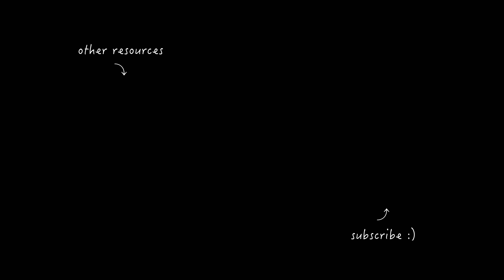At The Cross (Love Ran Red) - Chris Tomlin // Bass Tutorial with Chords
Bass tutorial for "At The Cross" by Chris Tomlin. For the best audio quality, please consider wearing headphones. 🎧

Bass Gear:
- Squier Affinity Jazz Bass (Slick Silver - discontinued model)
- Headrush Pedalboard

Video Gear:
- Canon EOS R6
- Canon RF 35mm F/1.8 IS Macro STM